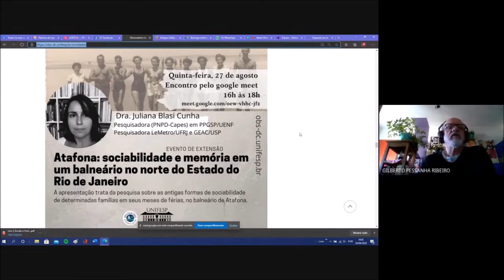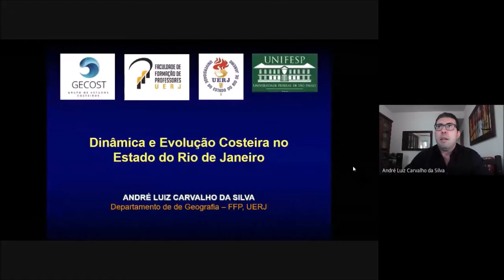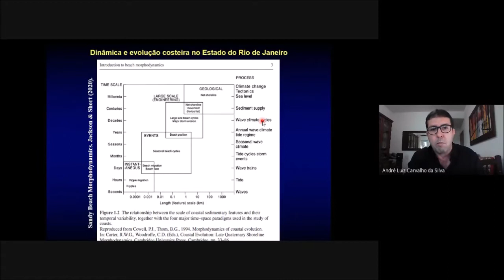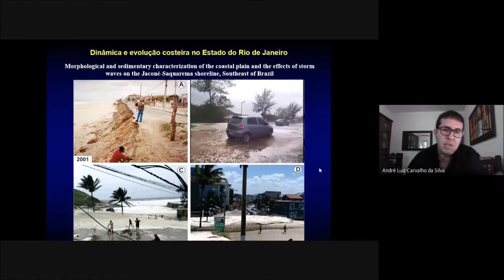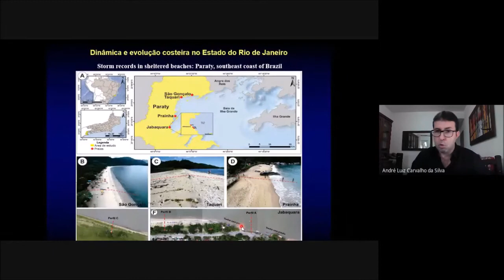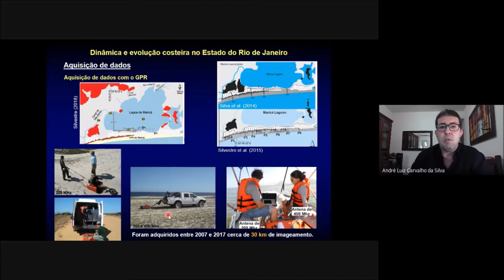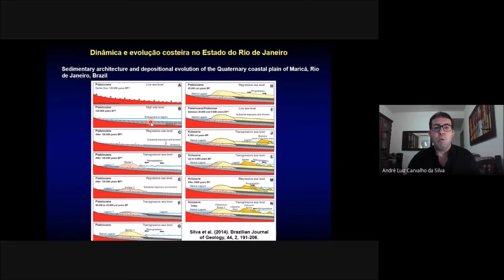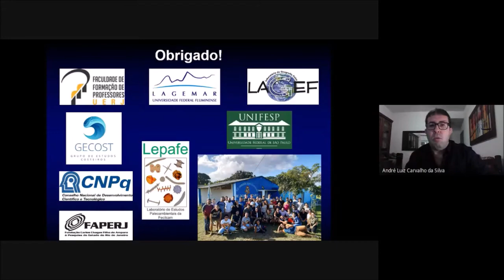Dinâmica e Evolução Costeira no estado do Rio de Janeiro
Convidado:
Prof. Dr. André Luiz Carvalho da Silva FFP/UERJ

Organizador:
Professor Dr. Gilberto Pessanha Ribeiro